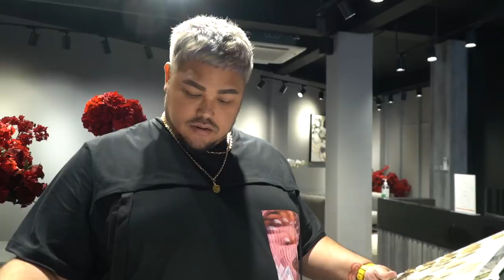NIAT NGEPRANK MALAH BENERAN.... ADUH KANG NANDA JADI KESURUPAN, KARYAWAN PADA KETAKUTAN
Lohaaa GEMESER semua nyaaaa!!!
Duhhh hari ini, salon aku kedatengan paranormal nya kAKAK BERADIK PODCAST yaitu kang Nanda
tau kan yaaa, kalo nanda rambutnya panjang-panjang kurang ter-arah HAHAH
Seorang super duper mega bintang gak bisa kalo liat rambut kaya gituuu tsayyy
Tapi eh tapi salon aku jadi repottt deh ini, niatnya kan mau prank karyawan aku doang, tapi kok die malah kesurupan beneran sihhh
Pada nangis kannn ndaa gegara lu
Daripada penasaran ye kann, mending cusss ditonton aja deh yaaa